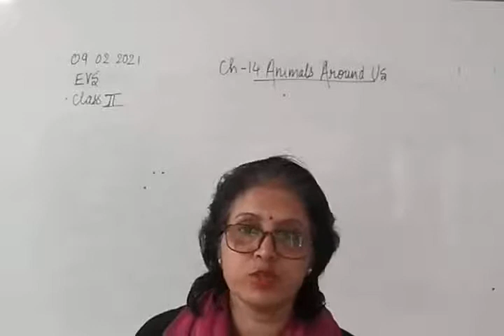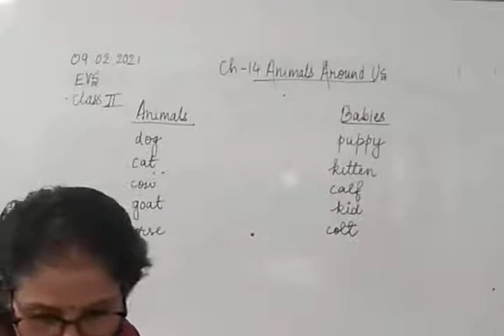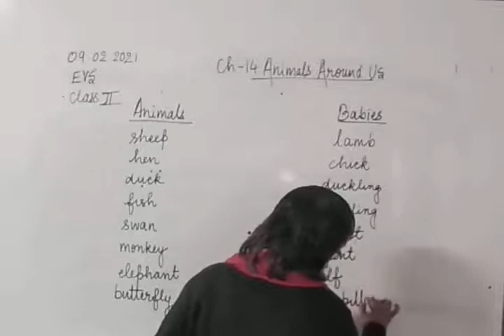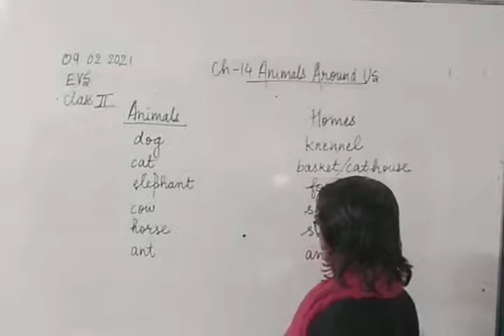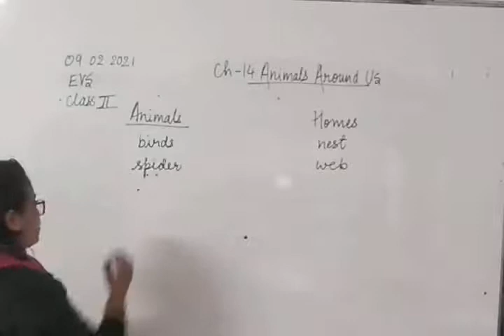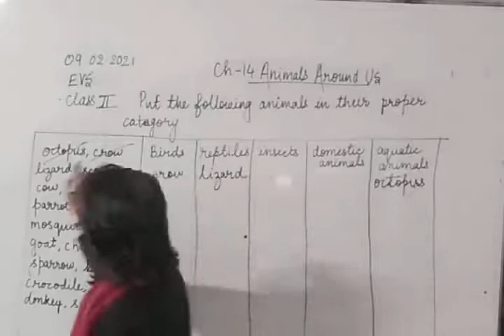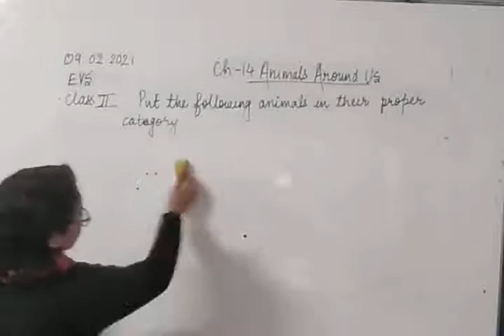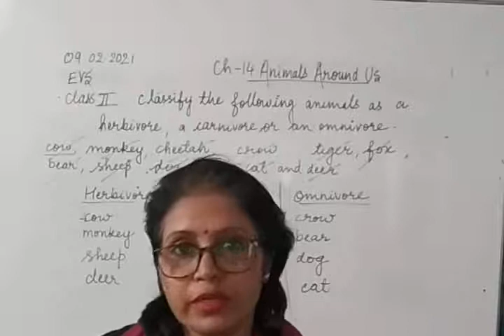Class II EVS 09-02-2021 by Mrs Vandana Singh Ch 14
Class II EVS 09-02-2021 by Mrs Vandana Singh Ch 14 Animals Around Us